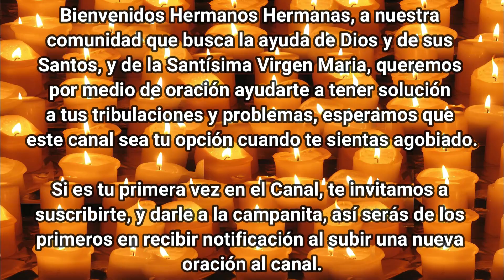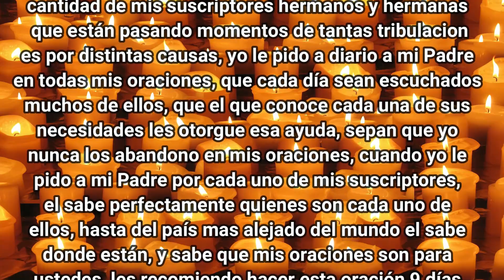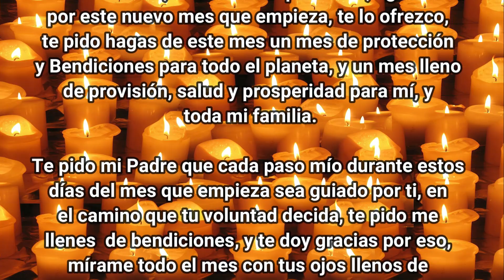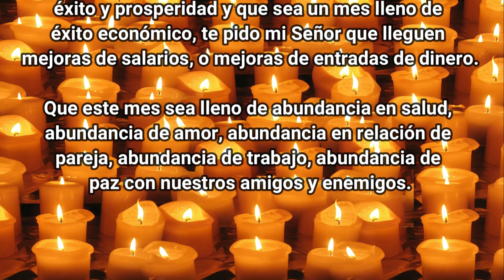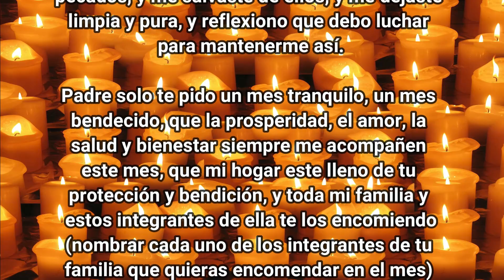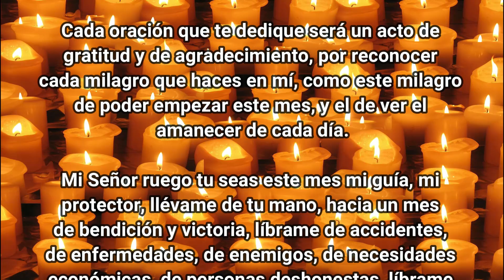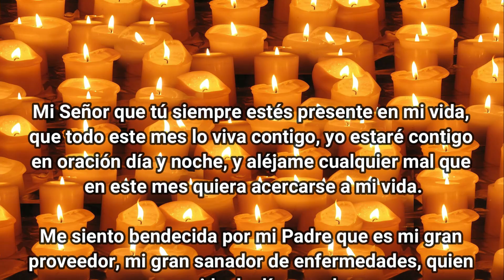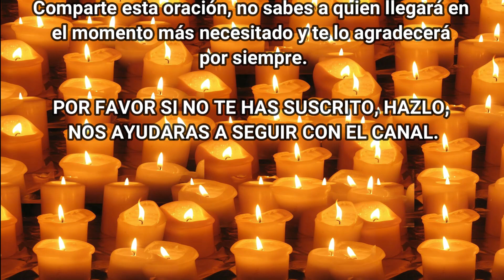ORACION PODEROSA DE PRINCIPIO DE MES QUE TE DARA UN MILAGRO EXTRAORDINARIO ¡¡LLEGARA LA PAZ A TI!!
Hoy vamos a realizar una oración, que le ha ayudado a muchos suscriptores a liberarse de tribulaciones, enfermedades, y sufrimientos, me siento con mucha tristeza al leer todos sus comentarios, y ver la gran cantidad de mis suscriptores hermanos y hermanas que están pasando momentos de tantas tribulaciones por distintas causas, yo le pido a diario a mi Padre en todas mis oraciones, que cada día sean escuchados muchos de ellos, que el que conoce cada una de sus necesidades les otorgue esa ayuda, sepan que yo nunca los abandono en mis oraciones, cuando yo le pido a mi Padre por cada uno de mis suscriptores, el sabe perfectamente quienes son cada uno de ellos, hasta del país mas alejado del mundo el sabe donde están, y sabe que mis oraciones son para ustedes, les recomiendo hacer esta oración 9 días seguidos, y con la oración que les funcione y alcancen ayuda, esa es la de ustedes y no la dejen de hacer nunca aférrense a ella, y no solo la hagan en momentos de necesidad, sino también en ofrenda a nuestro Padre, QUE TENGAS UN BENDECIDO DIA